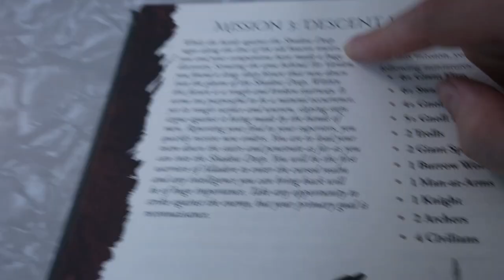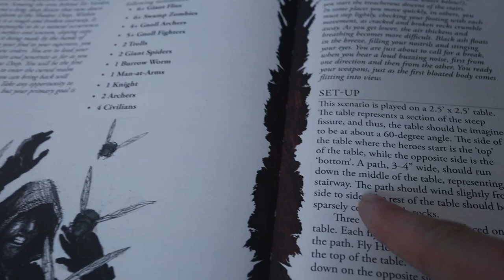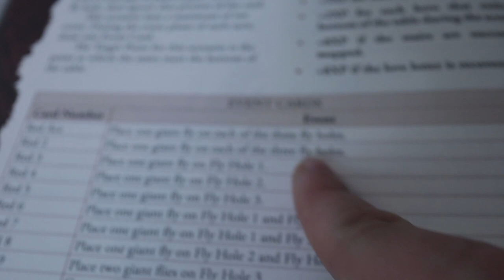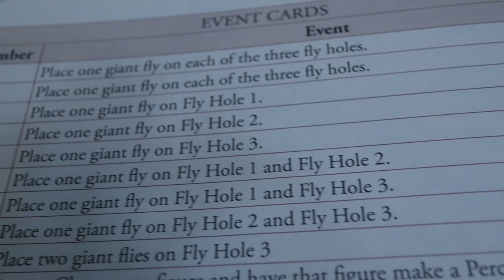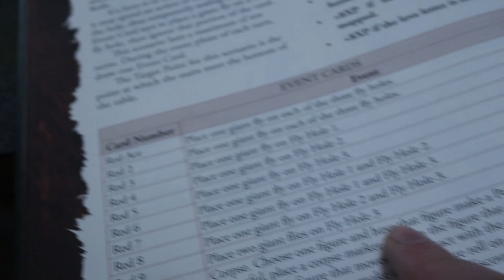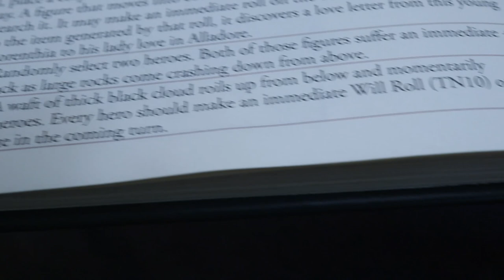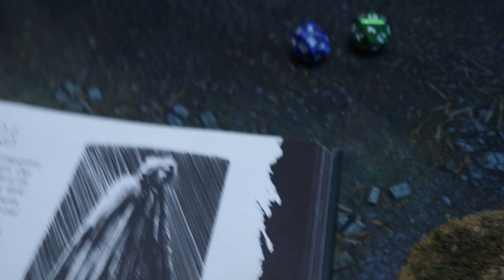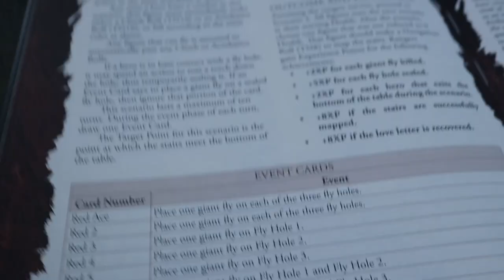Let's Play! Rangers of Shadowdeep: Episode 6 - The Broken Stairs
With Tor Varden secured and the battle against the shadowdeep in full swing, Twyin is ordered to descend into enemy territory. He and his companions are going to find that even making it down the cliffs separating Alladore from Lorenthia will be no easy feet.